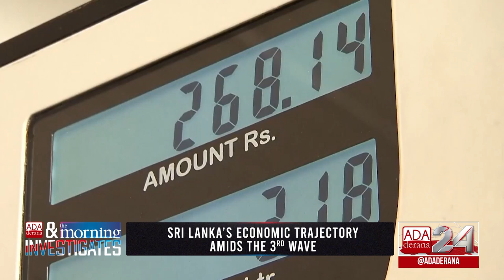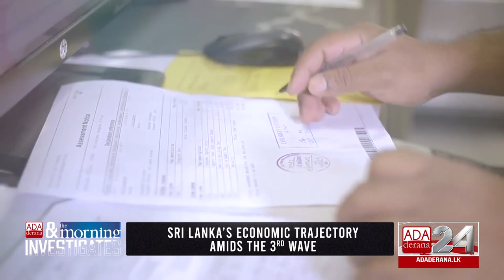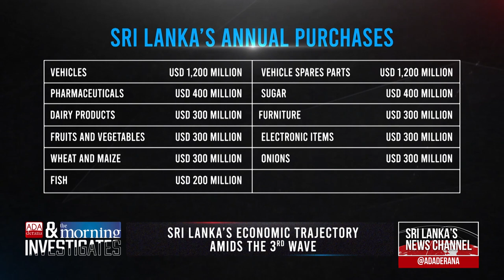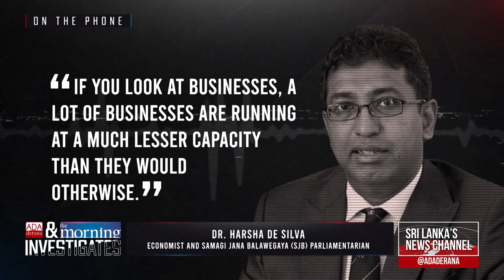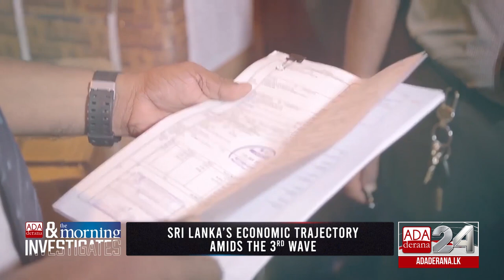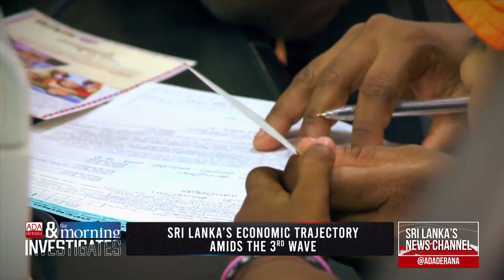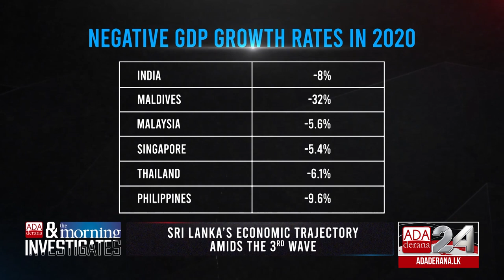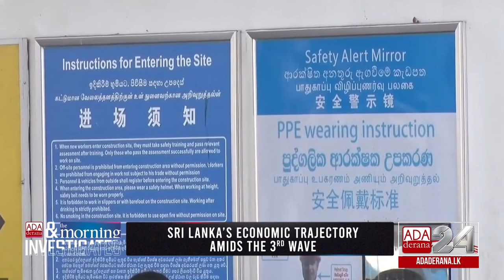Ada Derana & The Morning Investigates | Episode 04 | Sri Lanka’s Economic Trajectory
With Covid 3rd wave hitting Sri Lanka heavy, the country’s economic trajectory that was prompted after the first and second waves are now questionable. Can Sri Lanka recover once again and have a positive economic trajectory going forward?

We investigate…